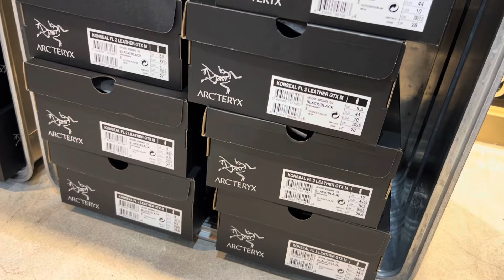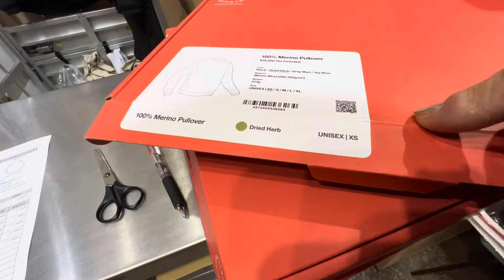【ARC'TERYX】2024年9月27日最新入荷情報【Beta Jacket】【Proton Heavy weight Hoody】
みなさん、こんにちは。今回動画は、2024年9月27日【ARC'TERYX】最新入荷情報をご紹介します。